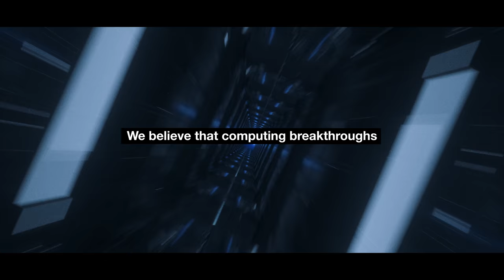Build the Future With Us | Protocol Labs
Protocol Labs drives breakthroughs in computing to push humanity forward.